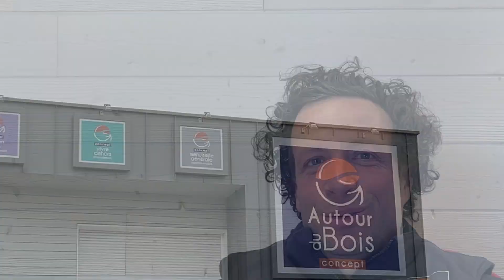Autour du Bois Concept Richard Botreau - GAE Pêcherie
Partenaire Restauration Pêcherie Talmont Saint Hilaire
Société  Autour du Bois Concept Richard Botreau